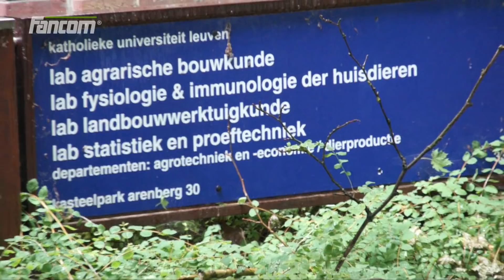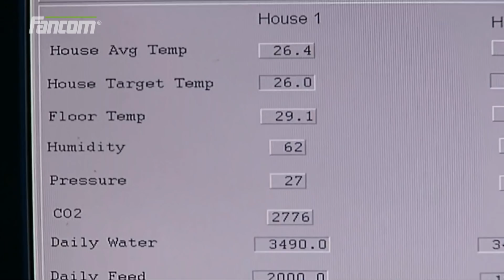Precision Livestock Farming (PLF) interview Prof. Berckmans in Leuven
Short interview with Prof. Dr. Ir. Daniel Berckmans. Professor at the Catholic University in Leuven, Belgium about Precision Livestock Farming (PLF) and working together with Fancom. In opdracht voor Fancom